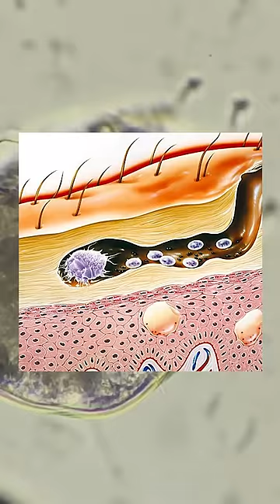Ils creusent des galeries sous votre peau : la GALE 🦺⛏️ (thx Dr Varsha Scooby)